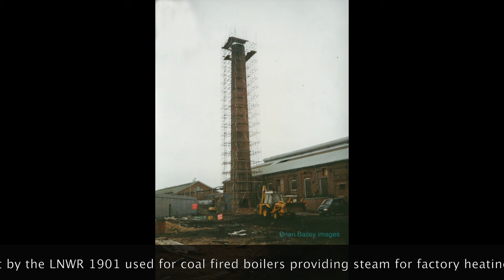Demolition of the Wolverton Railway Works chimney 1994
Photo's of Wolverton Work's Chimney through various stages of demolition Starting late in 1993 with the surrounding buildings and then Early 1994 with the demolition of the Chimney.